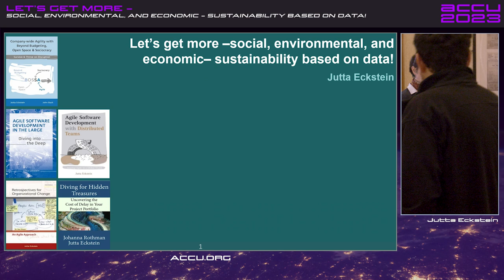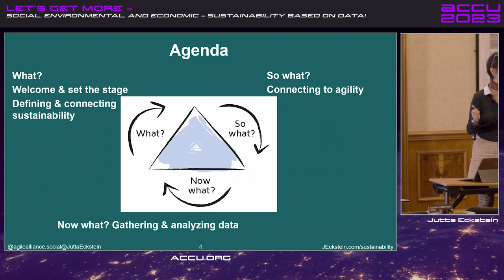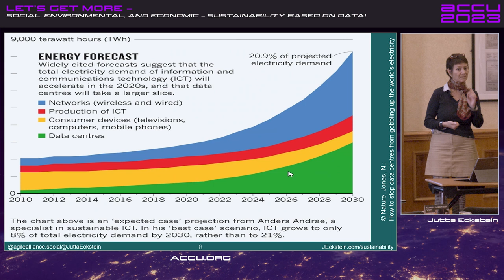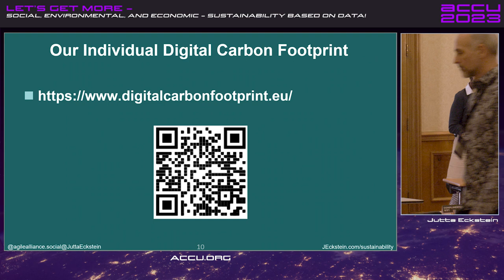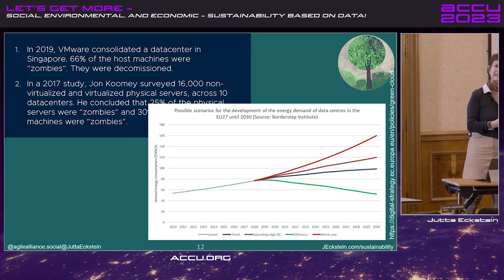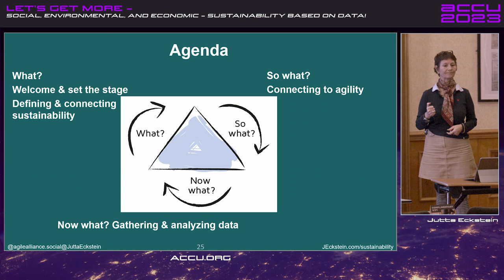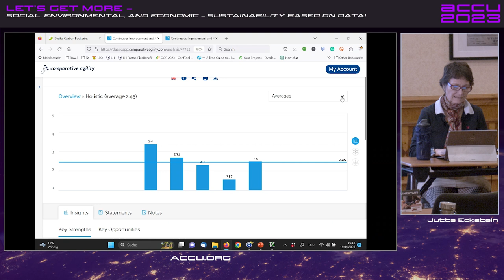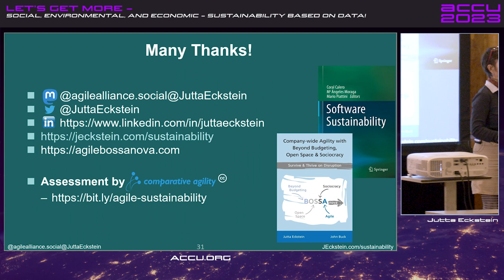Software Development: Social, Environmental and Economic Sustainability – Jutta Eckstein - ACCU 2023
The world is on fire! None of our improvements in software development will matter at all if we can’t change the course of the climate crisis. The software lifecycle creates direct and indirect carbon emissions: it has a footprint, worsening environmental problems. So, it's time to examine how agility can help to reduce energy consumption and ensure greater - environmental, social & economic - sustainability. The point is not to pursue sustainability for altruistic reasons, but to understand that over time, sustainability is also becoming a key factor that determines the success of companies, both in the search for talent and for customers and markets.

In this session, inspect real data to gain a holistic perspective of your team or company’s current situation regarding agile sustainability. Comparative Agile Sustainability is an approach that we created in a small team with the support of data analysts that serves to anchor and promote the awareness of sustainability in an (agile) team and/or company. The evaluation was published under creative commons and is therefore freely available to all interested parties. By using the results of this validated assessment, agile teams and organizations can better understand how they can increase their own effectiveness and contribute to increasing sustainability across the industry.

Jutta Eckstein

Jutta Eckstein works as an independent coach, consultant, and trainer. She has helped many teams and organizations worldwide to make an Agile transition. She has unique experience in applying Agile processes within medium-sized to large-distributed mission-critical projects. Jutta has recently co-created an assessment for (agile) teams to gauge the environmental, social, and economic impact of their products and services. Besides that, she has published her experience in her books Company-wide Agility with Beyond Budgeting, Open Space & Sociocracy (dubbed BOSSA nova and pair-written with John Buck), Agile Software Development in the Large, Agile Software Development with Distributed Teams, Retrospectives for Organizational Change, and together with Johanna Rothman Diving for Hidden Treasures: Uncovering the Cost of Delay in your Project Portfolio.
Jutta is a member of the Agile Alliance (having served the board of directors from 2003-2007) and a member of the program committee of many different American, Asian, and European conferences, where she has also presented her work. She holds an M.A. in Business Coaching & Change Management, a Dipl.Eng. (MSc.) in Product-Engineering, a B.A. in Education, and is trained as a pollution control commissioner on ecological environmentalism.